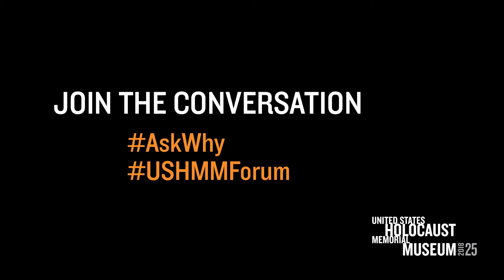Redirecting Hate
Vidhya Ramalingham discusses how Moonshot CVE employs the redirect method to challenge assumptions by delivering alternative, informative content to online audiences. Ramalingham joined the United States Holocaust Memorial Museum’s inaugural Global Issues Forum in April 2018 on a panel titled “Can Technology and Civic Engagement Disrupt Extremist Movements?” moderated by Fortune’s senior editor at large, Leigh Gallagher.